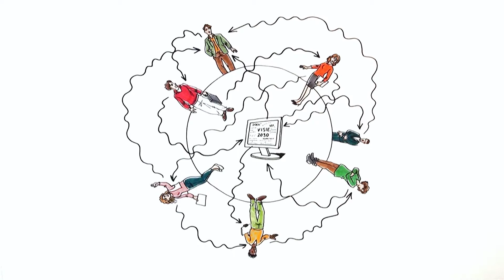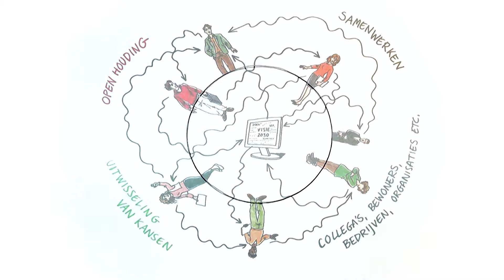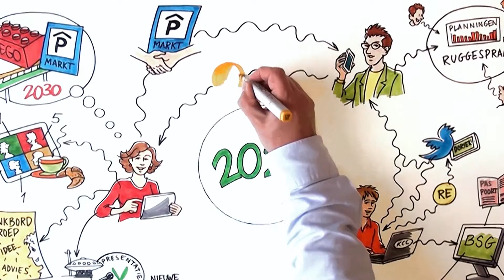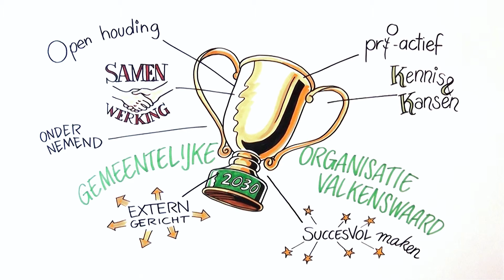Organisatieontwikkeling gemeente Valkenswaard | Happy Stories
Hoe informeer je medewerkers over de taken van de ambtenaar van morgen? Hoe pakken wij dat als gemeentelijke organisatie aan? Happy Stories (voorheen Robert en Rademaker) ontwikkelde een verhelderende film om medewerkers te informeren over de gemeentelijke organisatieontwikkeling.

Meer weten over deze case? Bel Peter Rademaker van Happy Stories op 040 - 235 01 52.